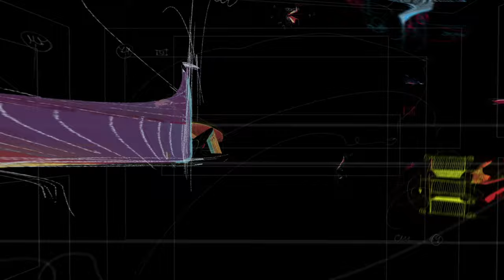Max Cooper - Solace In Structure (Official video by Donato Sansone)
MAX COOPER:
I find that abstract structures can be a beautiful place to escape to. That’s why I put a lot of binaural elements in my stereo mixes, and pursue Atmos and full spatial mixes whenever I can.  I want to create a surreal space that surrounds you as the listener, and takes you away from everyday experience.

‘Solace In Structure’ is the latest visual project from my album ‘Unspoken Words’ where I was trying to express feelings and ideas outside of language.  This chapter uses many layers of sounds, constrained to a precise rhythmic grid. It was designed for escapism amongst dense rigid complexity. It may not be for everyone, but I had a lot of fun making it.

For the visual treatment, I chatted about the idea with Italian artist Donato Sansone, and in collaboration with Marco Holland and Silvia Gariglio, they embarked on a painstaking hand drawn mapping of geometric structures to the elements of the music. I love how the visual interpretation plays on the rigidity and precision of the musical approach, as well as the humanised notation and thought surrounding the structures. For me, it’s a perfect interpretation of the music in the visual realm.

DONNY SANSONE:
I have always loved electronic music and when I was contacted by Max to make a video for one of his music pieces I did not hesitate 2 seconds to give my availability to the project. I wanted to create something I had in mind for a while and with max I saw the opportunity was to build a video using traditional animation techniques and therefore a lot of what you can see was drawn entirely by hand, frame by frame, on elements then built in computer graphics and partly also with 3D after-effects. In short, it is a form of manual rotoscope on animated elements in CGI and the result was quite interesting in my opinion. To create this video I called upon the collaboration of two great artists named Marco holland and Silvia Gariglio. Marco was fundamental in the contribution in CGI, in the construction of the elements and animations in computer graphics and Silvia in the manual colouring of some scenes of the video.

CREDITS
Video: Donato Sansone, Marco Holland, Silvia Gariglio
Label: Mesh

All video & audio copyright is owned by Max Cooper - no use without permission.